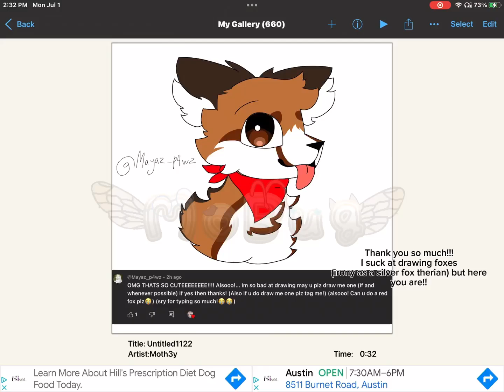Drawing anti-furs as furries (but its not an anti) part 3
@Maya_Editz.capcut HERE YOU GO I KNOW IT LOOKS LIKE A COYOTE IM SO SORRY 😭😭